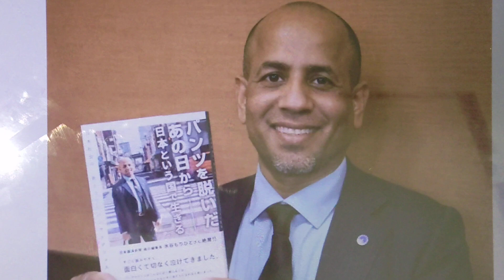マホムッド.ジャケル バングラデシュの会社員 独立戦争中にフェニ県生まれ 城西国際大学 著書 パンツを脱いだあの日から